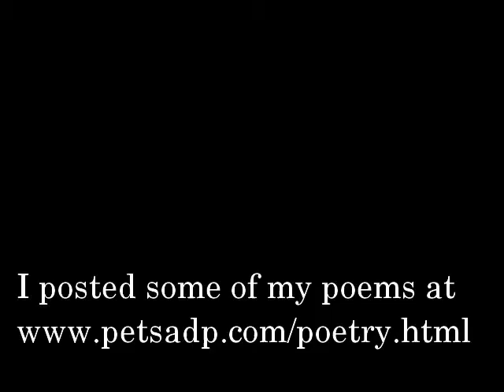Poem: Compassion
One of my poems, Compassion. I have put up some of my poems in English